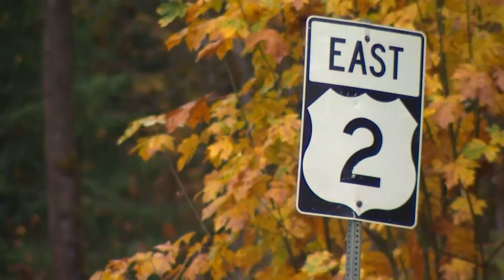Risk of landslides in western Washington due to Bolt Creek fire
The risk is highest in burn scar areas, where the ground is weaker and more susceptible to landslides and flash flooding with even a small amount of rain.